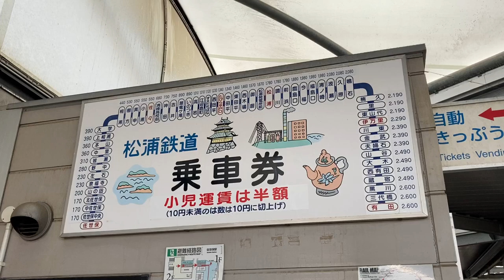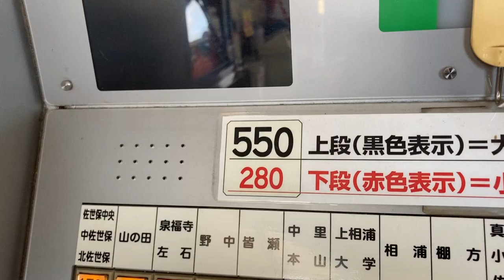松浦鉄道 佐世保駅 神鋼電機製押しボタン券売機 きっぷを購入する様子